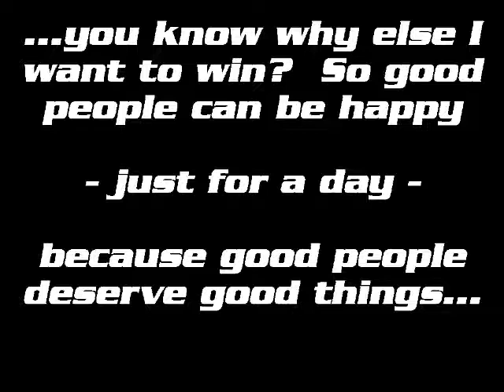fatty4ksu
MIR calls in to a Wichita radio talk show on 3/5/12 with a shoutout for Shwan.  More information about the Shwan "Fatty" Alkhatib Memorial Fund can be found

T-Y.